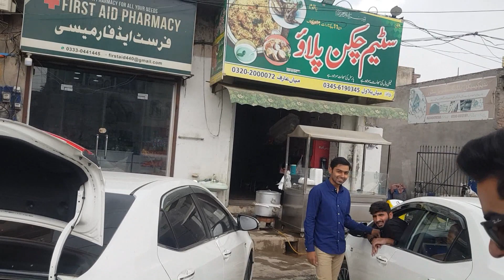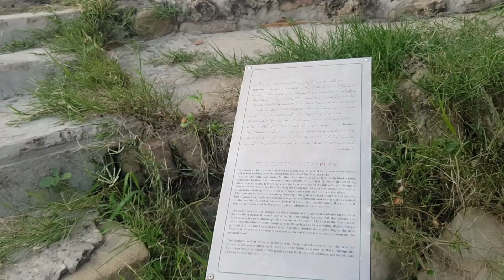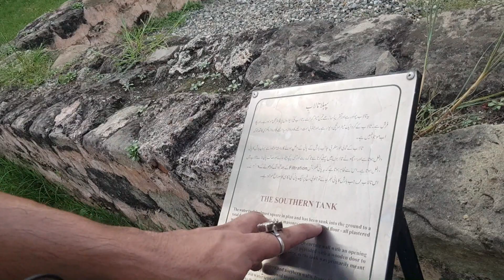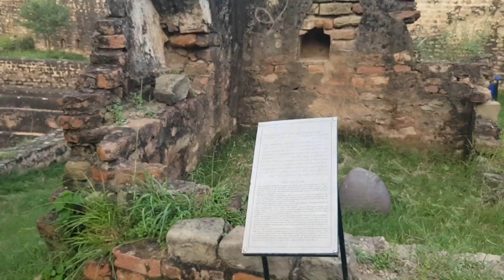Ramkot Fort in Mangla Dam l RAMKOT FORT l 900 Years Old Castle l Azad Kashmir l Tipu Gayana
Ramkot Fort (Urdu: قلعہ رام کوٹ‎, romanized: Qila Ram Kot) is an ancient fort situated in Azad Jammu and Kashmir, Pakistan currently beside the Mangla Dam. It was built in 1008, it is accessible by boat, 13 kilometers away from Dina and 79 kilometers by road from Mirpur, Azad Kashmir to Dadyal town. It is also accessible from Gujar Khan, via Jabbar and Notla then using boat. The fort is accessible from Siakh village from Dadyal side and Mangla through boats which take approximately 20 to 30 minutes. Three sides of the hilltop are surrounded by the Jhelum River, which falls into the huge reservoir of Mangla Dam. It was built by Anandapala as recorded by traveler and geologist Frederick Drew in his book. The fort is probably named after the Hindu deity Rama.
We are youngsters vlogging and making comedy videos.
Explore Pakistani food, culture, and village life through our travels.